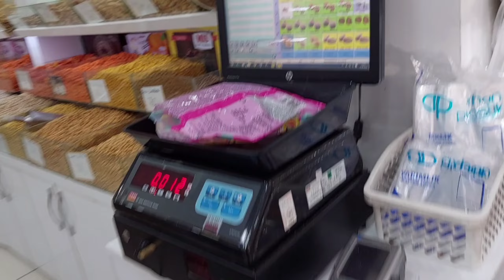Turkish dry fruit shop